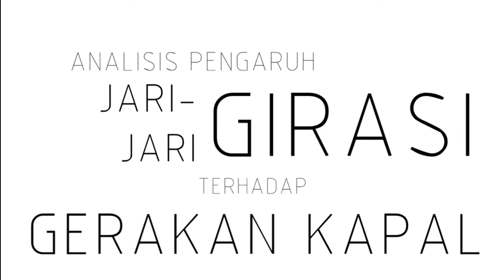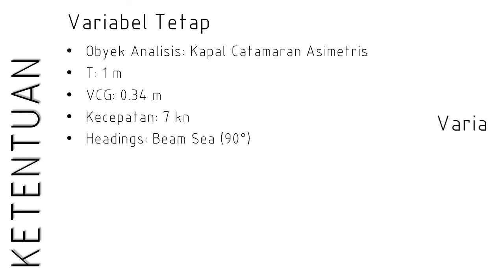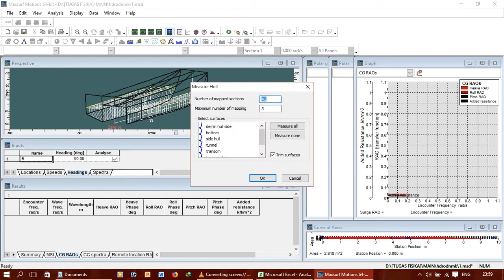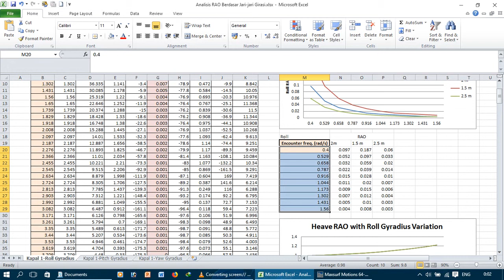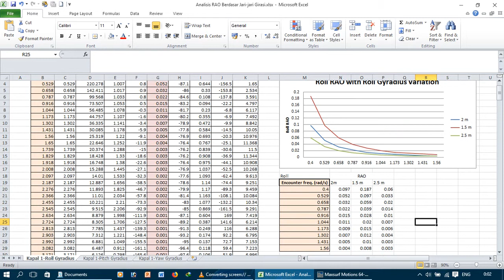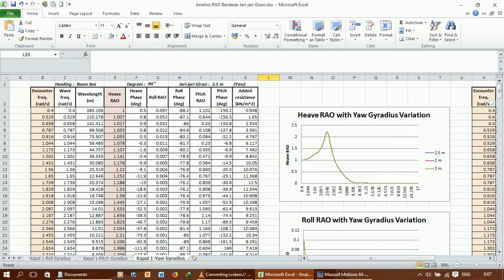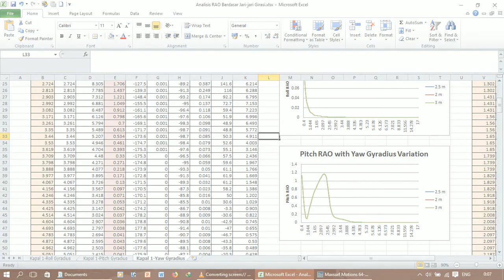Analisis Pengaruh Jari jari Girasi Terhadap Gerakan Kapal [19]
Oleh: Nuurun Fawqo N M